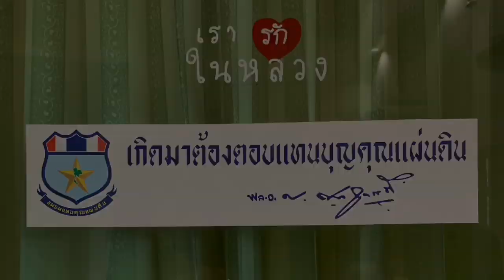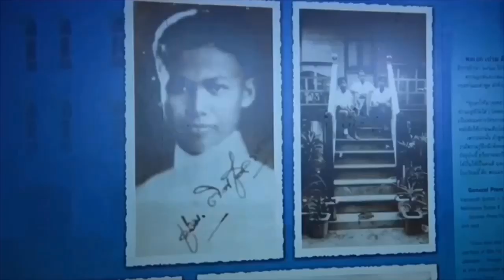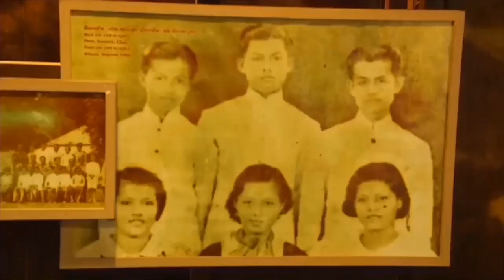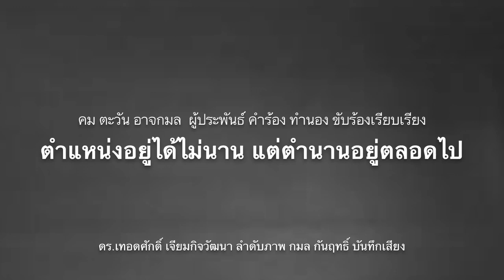อนาคตใหม่วิกฤติ ! อ.กฤษ์พชร ชี้ พิษในนอกรุมถล่ม